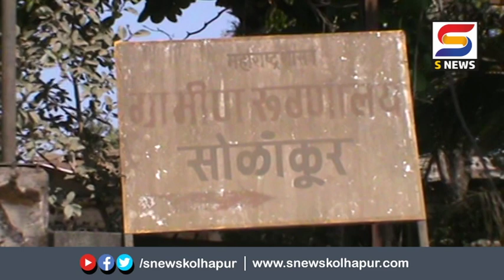सोळांकूर मध्ये अपघातात महिला ठार.संतप्त ग्रामस्थांनी केला रास्ता रोको.